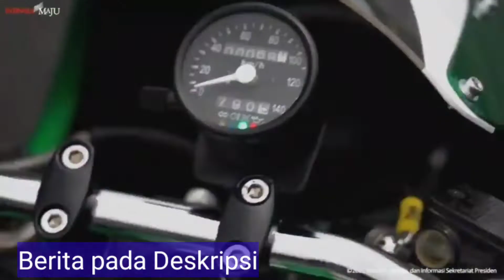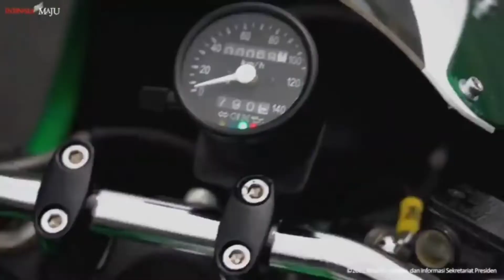Unboxing Ducati dan Peresmian Sirkuit Mandalika